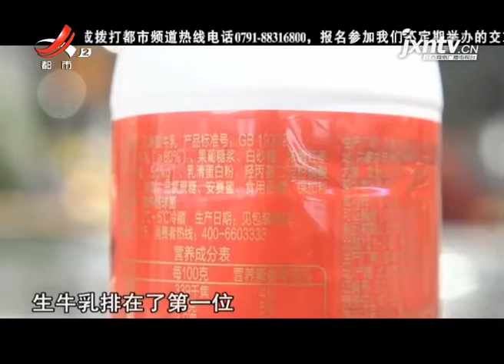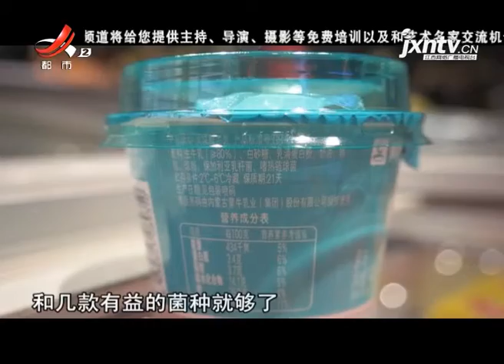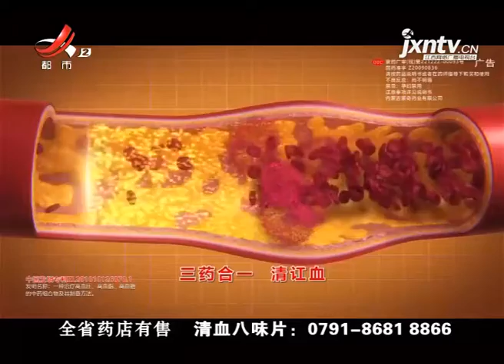《地宝当家》20210414 送你一朵小红花